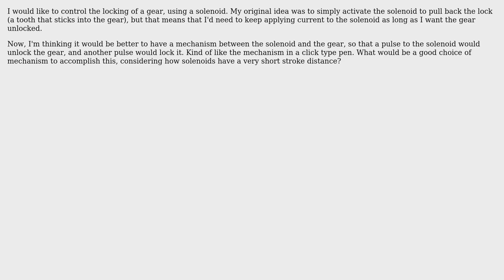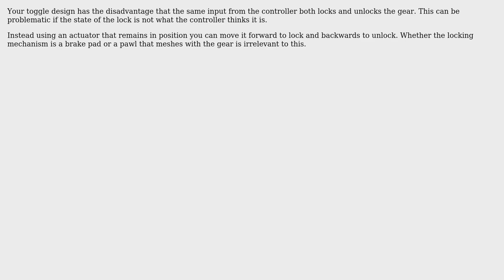Engineering: Gear Locking Mechanism (2 Solutions!!)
Engineering: Gear Locking Mechanism

With thanks & praise to God, and with thanks to the many people who have made this project possible! | Content (except music & images) licensed under CC BY-SA | Music | Images & others | With thanks to user uncaged user ratchet freak user Greg Marsh user Chris Mueller and the Stack Exchange Network Trademarks are property of their respective owners. You are responsible for your own actions.